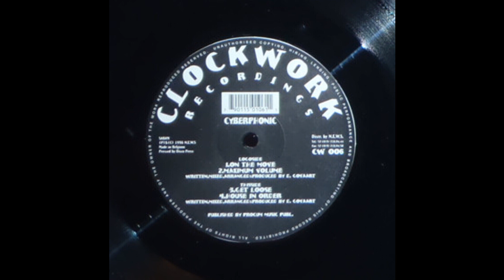Cyberphonic - Maximum Volume (Acid Trance 1996)